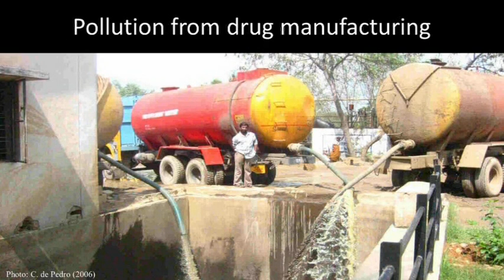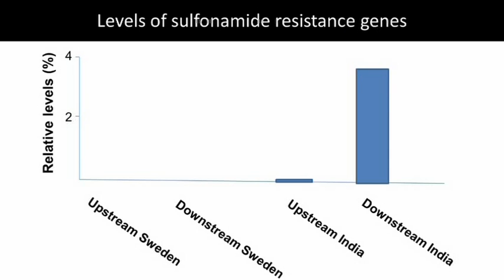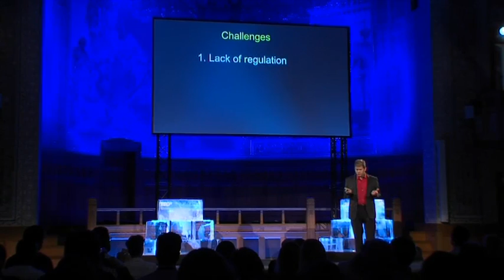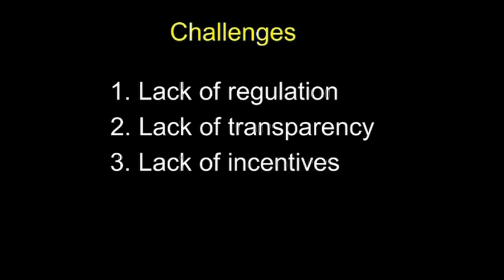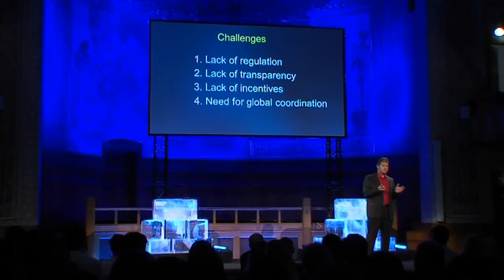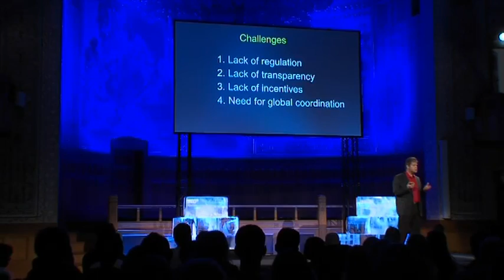TEDxUniversityofGothenburg - Joakim Larsson - Our Drugs in their Water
Where do the drugs we use come from, and what happens with the waste from their production? A daunting journey from Sweden to India and the pollution of active substances affecting the environment in so many ways.

Joakim Larsson is associate professor of physiology at the Sahlgrenska Academy, University of Gothenburg, and performs research on antibiotic resistance in the external environment -- the role of antibiotic pollution in the selection of resistance and subsequent gene transfer to the human microbiome.